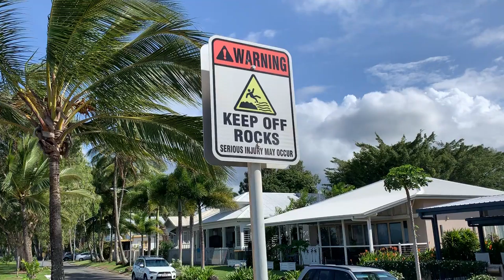11 March 2021